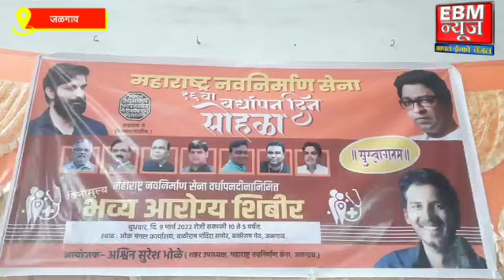जळगावात महाराष्ट्र नवनिर्माण सेनेच्या वर्धापन दिनानिमित्त आरोग्य शिबिराचे आयोजन